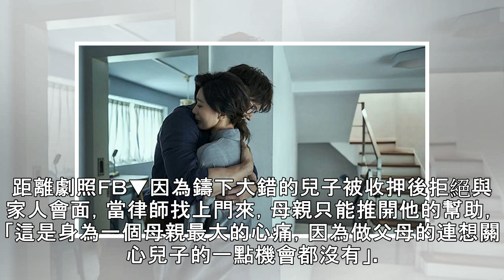《我們與惡的距離》第三、四集！吳慷仁與謝瓊煖一鏡到底，賈靜雯對溫昇豪放聲大哭